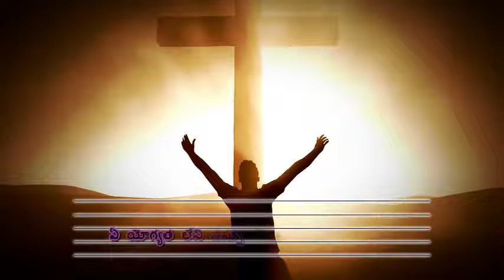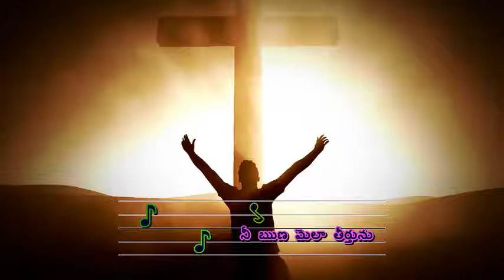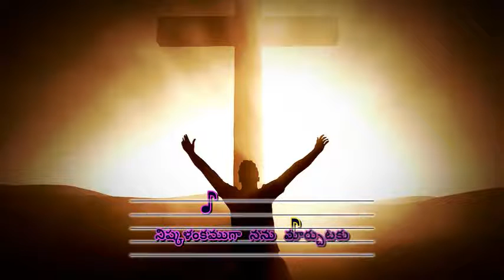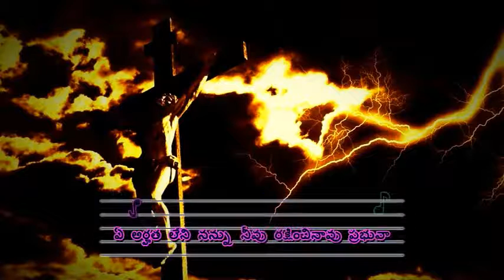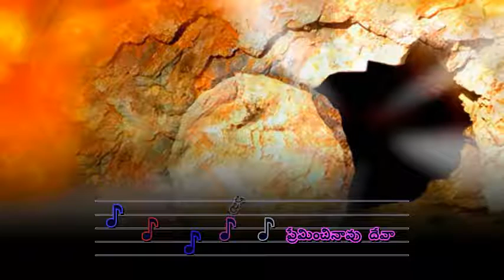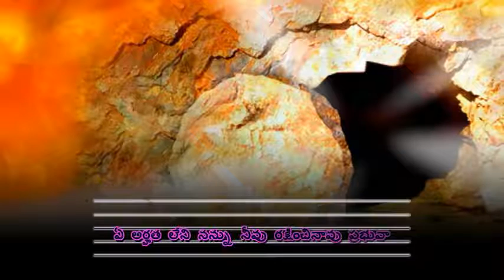Ye Yogyatha Leni Nannu ( Visual Lyrics )